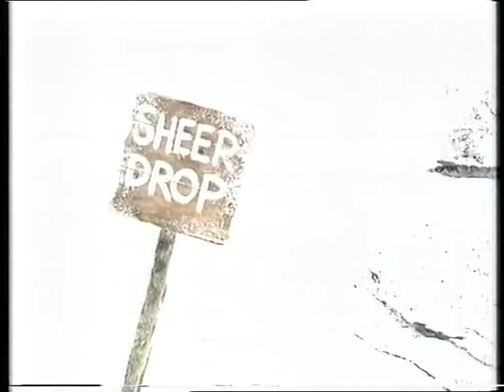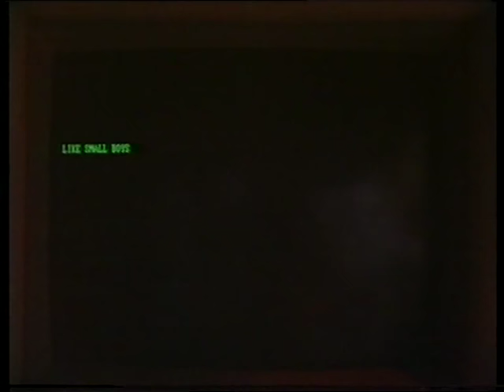Jackson Pace Episode 4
Jackson Pace starred Keith Allen, Daniel Peacock, Josie Lawrence. There were just 6 episodes made for CITV which aired, just once, in 1990. I have 5 episodes, sadly, missing the first one. Written by Daniel Peacock, based on original idea  by Daniel Peacock and Keith Allen.
(Incidentally, two of my friends, plus myself, made brief appearances in the show.)